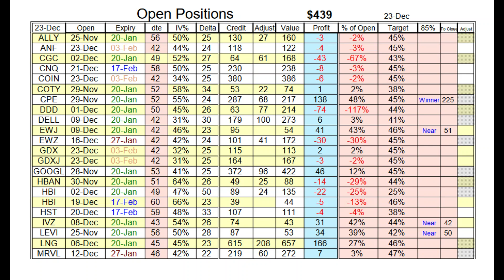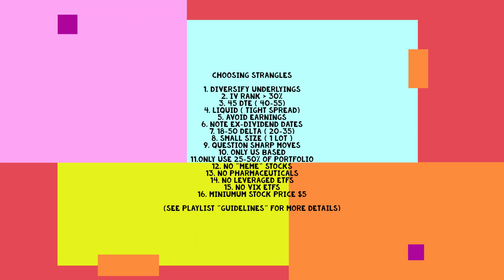NEM 23 Dec Newmont ETF Short Strangle Open